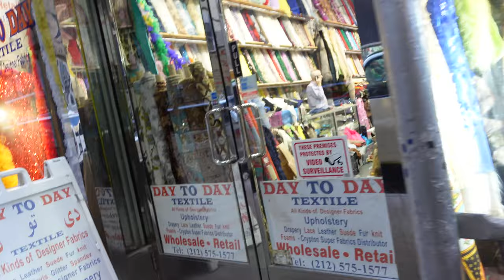fabric shop with me in New York | mood fabrics, etc!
New York is the best city in America for fabric hunting. The stores I went to are my favorite and they are all located in Garment District. Let me know what stores you like to fabric shop at?

More videos to come about the following topics:
-pattern making
-sewing tutorials
-sewing machines for beginners
-beginner sew tips and tricks

If you have more questions, leave them in the comment sections!